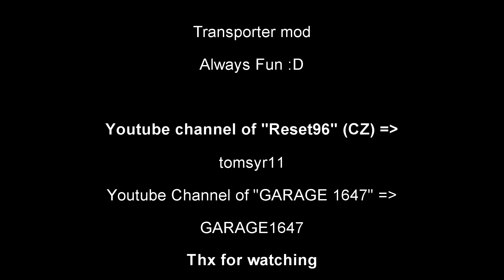DiRT3 - Best of August 2015 #3 Transporter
Soundtrack : 2Cellos - Smells like teen spirit